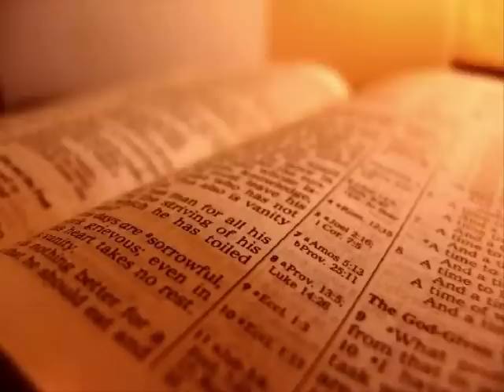The Holy Bible - 1 Chronicles Chapter 8 (KJV)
1 Chronicles Chapter 8

1 Now Benjamin begat Bela his firstborn, Ashbel the second, and Aharah the third,

 2 Nohah the fourth, and Rapha the fifth.

 3 And the sons of Bela were, Addar, and Gera, and Abihud,

 4 And Abishua, and Naaman, and Ahoah,

 5 And Gera, and Shephuphan, and Huram.

 6 And these are the sons of Ehud: these are the heads of the fathers of the inhabitants of Geba, and they removed them to Manahath:

 7 And Naaman, and Ahiah, and Gera, he removed them, and begat Uzza, and Ahihud.

 8 And Shaharaim begat children in the country of Moab, after he had sent them away; Hushim and Baara were his wives.

 9 And he begat of Hodesh his wife, Jobab, and Zibia, and Mesha, and Malcham,

 10 And Jeuz, and Shachia, and Mirma. These were his sons, heads of the fathers.

 11 And of Hushim he begat Abitub, and Elpaal.

 12 The sons of Elpaal; Eber, and Misham, and Shamed, who built Ono, and Lod, with the towns thereof:

 13 Beriah also, and Shema, who were heads of the fathers of the inhabitants of Aijalon, who drove away the inhabitants of Gath:

 14 And Ahio, Shashak, and Jeremoth,

 15 And Zebadiah, and Arad, and Ader,

 16 And Michael, and Ispah, and Joha, the sons of Beriah;

 17 And Zebadiah, and Meshullam, and Hezeki, and Heber,

 18 Ishmerai also, and Jezliah, and Jobab, the sons of Elpaal;

 19 And Jakim, and Zichri, and Zabdi,

 20 And Elienai, and Zilthai, and Eliel,

 21 And Adaiah, and Beraiah, and Shimrath, the sons of Shimhi;

 22 And Ishpan, and Heber, and Eliel,

 23 And Abdon, and Zichri, and Hanan,

 24 And Hananiah, and Elam, and Antothijah,

 25 And Iphedeiah, and Penuel, the sons of Shashak;

 26 And Shamsherai, and Shehariah, and Athaliah,

 27 And Jaresiah, and Eliah, and Zichri, the sons of Jeroham.

 28 These were heads of the fathers, by their generations, chief men. These dwelt in Jerusalem.

 29 And at Gibeon dwelt the father of Gibeon; whose wife's name was Maachah:

 30 And his firstborn son Abdon, and Zur, and Kish, and Baal, and Nadab,

 31 And Gedor, and Ahio, and Zacher.

 32 And Mikloth begat Shimeah. And these also dwelt with their brethren in Jerusalem, over against them.

 33 And Ner begat Kish, and Kish begat Saul, and Saul begat Jonathan, and Malchishua, and Abinadab, and Eshbaal.

 34 And the son of Jonathan was Meribbaal; and Meribbaal begat Micah.

 35 And the sons of Micah were, Pithon, and Melech, and Tarea, and Ahaz.

 36 And Ahaz begat Jehoadah; and Jehoadah begat Alemeth, and Azmaveth, and Zimri; and Zimri begat Moza,

 37 And Moza begat Binea: Rapha was his son, Eleasah his son, Azel his son:

 38 And Azel had six sons, whose names are these, Azrikam, Bocheru, and Ishmael, and Sheariah, and Obadiah, and Hanan. All these were the sons of Azel.

 39 And the sons of Eshek his brother were, Ulam his firstborn, Jehush the second, and Eliphelet the third.

 40 And the sons of Ulam were mighty men of valour, archers, and had many sons, and sons' sons, an hundred and fifty. All these are of the sons of Benjamin.